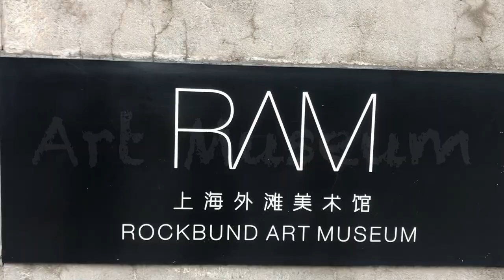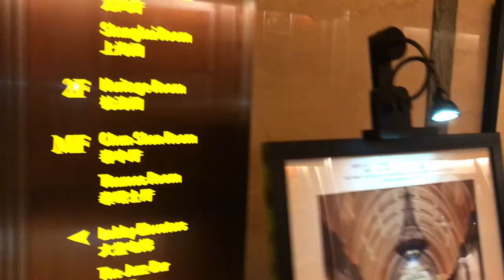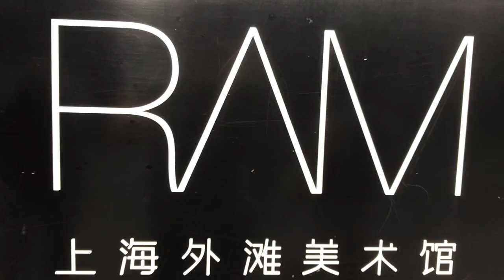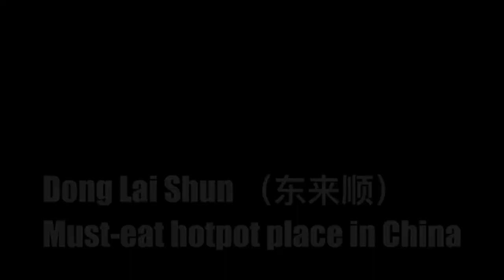Shanghai Vlog 2018 | the Bund, Art Museum & Hot Pot | CJ WANG | Vlog-2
This VLOG-2 records my random walk on the hottest neighborhood in Shanghai - the Bund.  This area used to be called "Shanghai International Settlement," and just like a reversed version of China Town where is full of western atmosphere, historic buildings, culture and lifestyle.

Address: 黄浦区虎丘路20号(近北京东路)
RMB40 per person
10:00 -18:00

Address: 南京东路20号(近中山东一路)
RMB1800 per night

Address: 南京东路66号5楼（外滩五席）
RMB200 per person
10:30-22:00